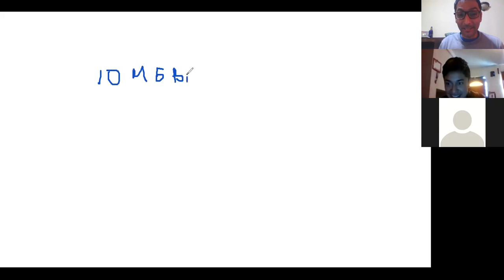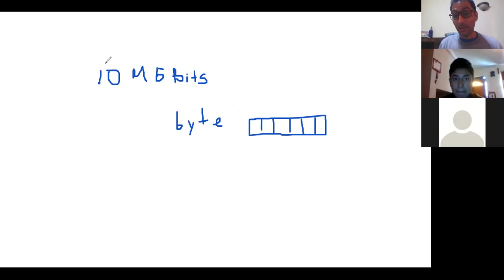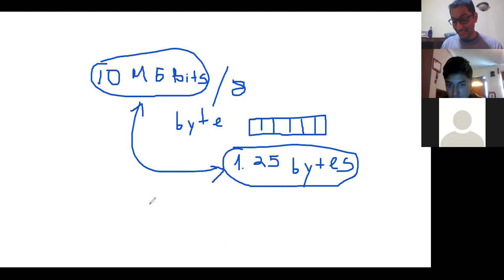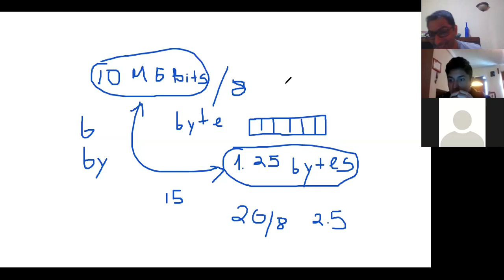Proyecto final de la fuente variable parte 1